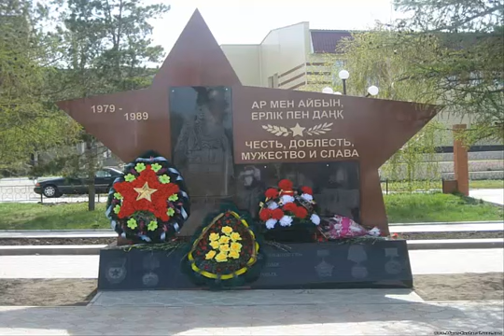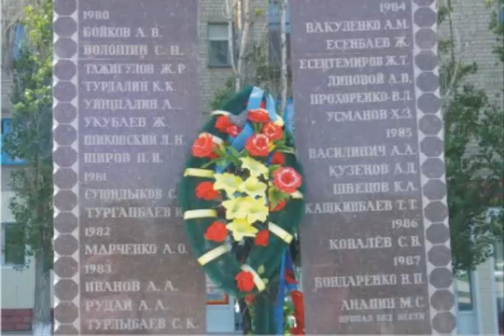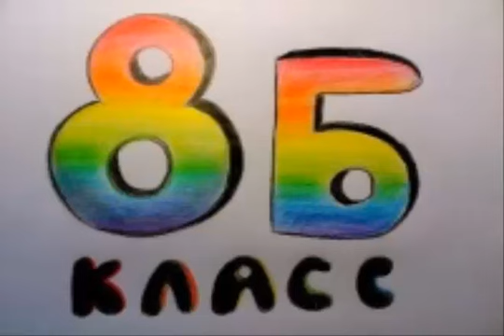К 25-летию вывода советских войск с Войны в Афганистане.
За Отчизну Свою!